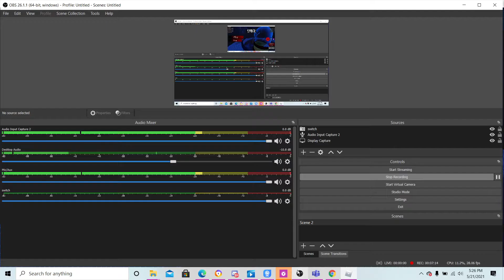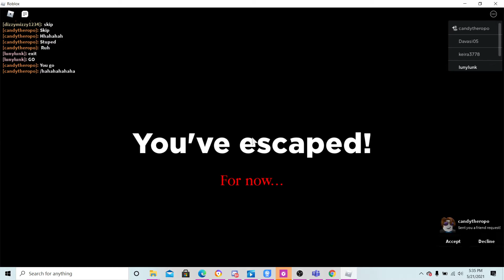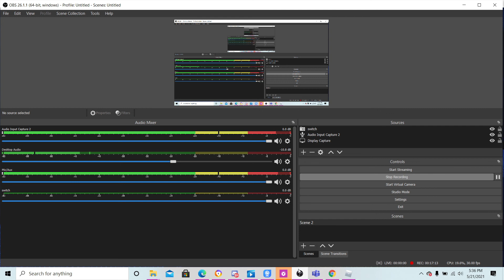38 Subscriber SPECIAL!!! Roblox Spider is the special game...